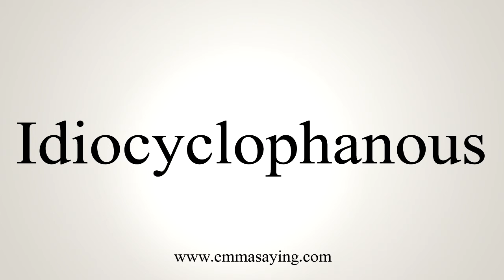How To Say Idiocyclophanous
Pronunciation of Idiocyclophanous: Learn how to pronounce the word Idiocyclophanous.